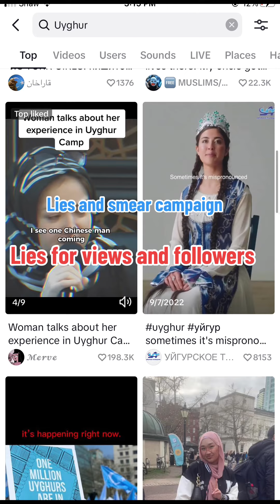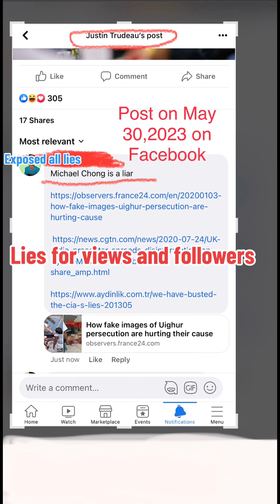Canada’s Anti-China government Smeared Campaign foreign Interference Ughur BS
Canada’s fake news on Uyghurs